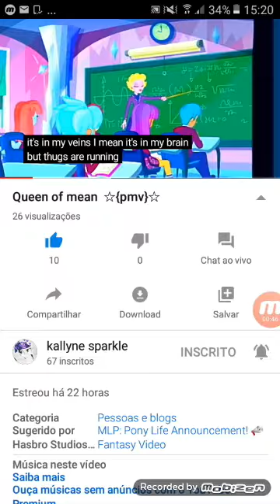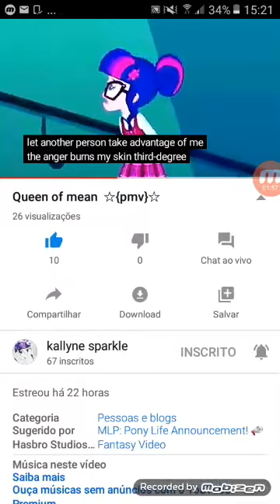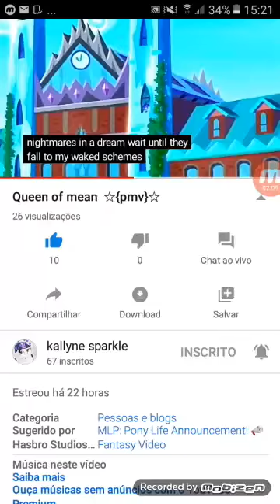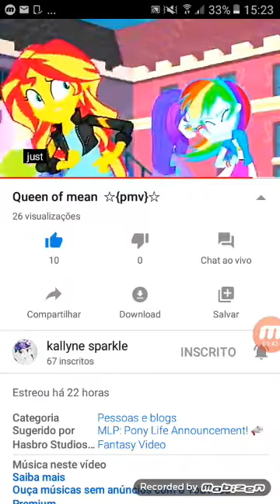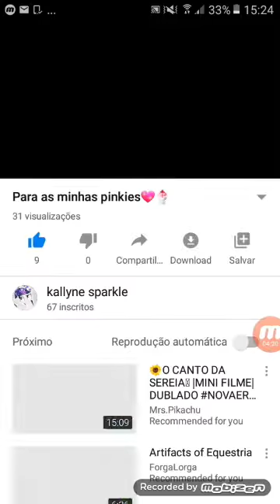🐰Reagindo a um vídeo da Kallyne Sparkle 😍